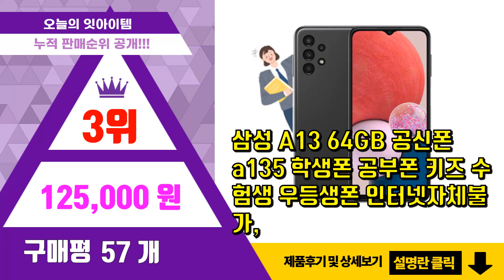A13 추천 판매순위 Top10 || 가격 평점 후기 비교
❤️❤️❤️요즘 가장 많이팔린 A13 추천❤️❤️❤️

[00:01]
10위. 삼성전자 갤럭시 A12 자급제 핸드폰 32GB, 블랙 [181,300원]

[00:06]
9위. 삼성 공신폰 갤럭시 A135 64GB 공부폰 학생폰 수험생 우등생폰 인터넷자체차단, 4.2 [126,000원]

[00:11]
8위. 삼성전자 갤럭시 A23 공기계 128GB, 블루, SM-A235NLBOKOO [332,250원]

[00:16]
7위. 삼성전자 갤럭시 A13 미개봉 가개통 새제품 LTE 64GB, 화이트 [221,000원]

[00:21]
6위. 삼성전자 갤럭시 A23 공기계 128GB, 블랙, SM-A235NZKOKOO [324,270원]

[00:26]
5위. 갤럭시A13 64GB (SM-A135) 박스단순개봉 새제품 공기계 무약정, 블랙 [227,250원]

[00:31]
4위. 갤럭시A13 64GB (SM-A135) 박스단순개봉 새제품 공기계 무약정, 화이트 [227,250원]

[00:36]
3위. 삼성 A13 64GB 공신폰 a135 학생폰 공부폰 키즈 수험생 우등생폰 인터넷자체불가, [125,000원]

[00:41]
2위. 삼성전자 A13 자급제 SM-A135N, 화이트, 64GB [263,390원]

[00:46]
1위. 삼성전자 A13 자급제 SM-A135N, 블랙, 64GB [263,390원]